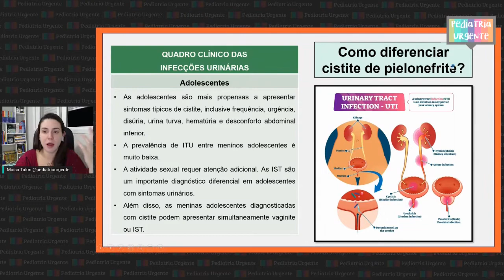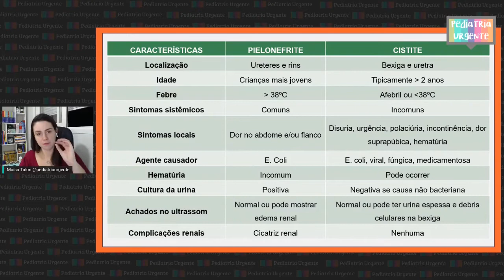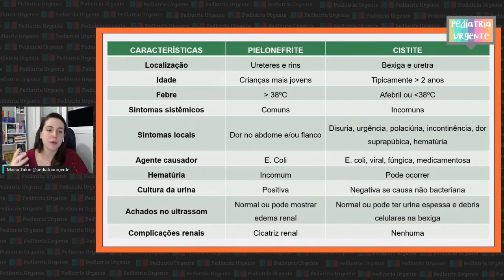Como diferenciar uma cistite de uma pielonefrite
Aula completa disponível apenas para os assinantes.